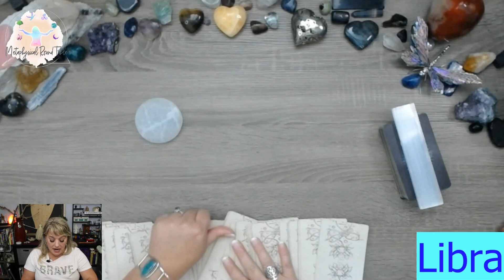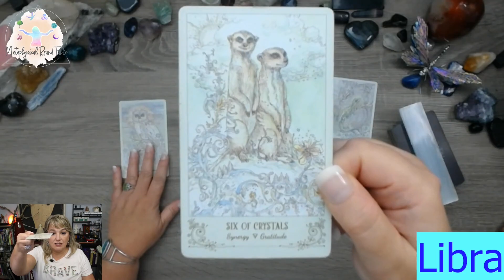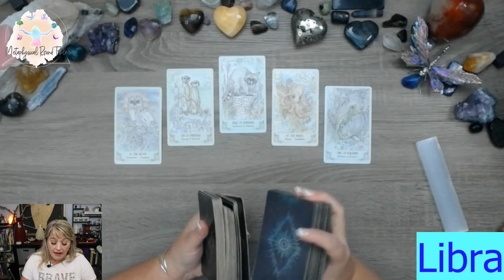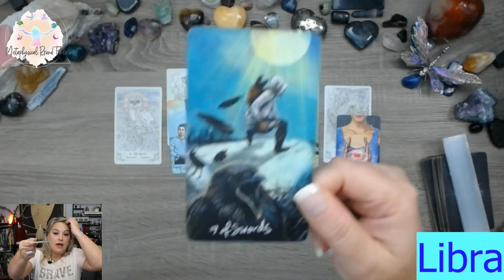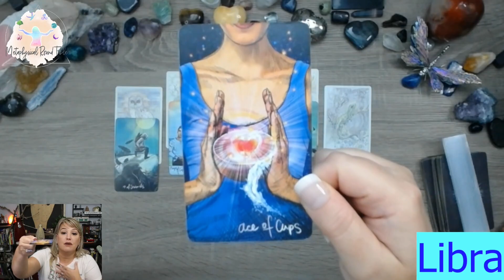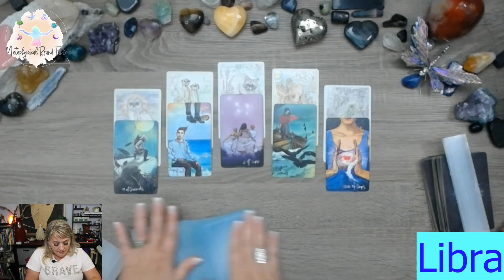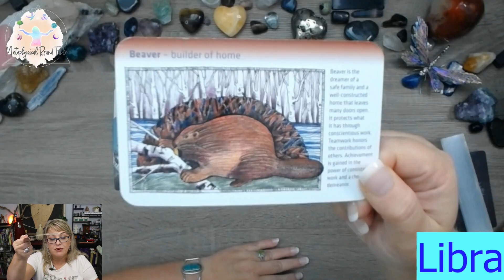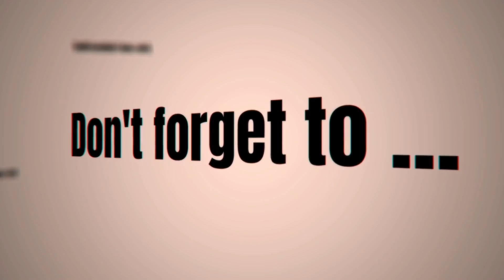Libra: A crossroads could bring a new emotional beginning! September 14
For the New Moon in Virgo September 2023!